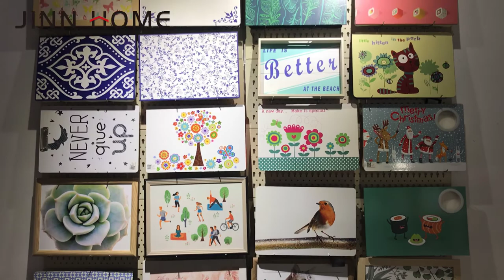Marble Design Wooden Lap Desk for Laptops